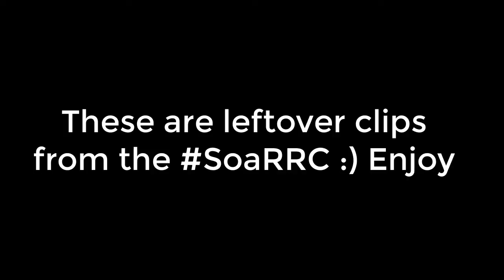'INSANE NOSCOPE CLIP!' - SoaRRC Highlights! Black Ops 4 Sniping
Hi guys :) Hope you enjoy these clips that im really not going to use again and have no need for them!